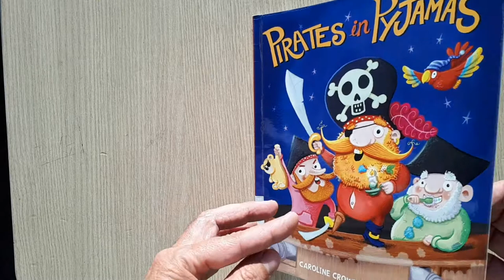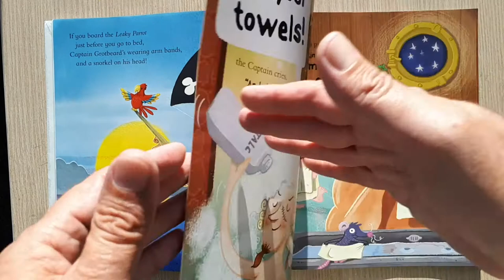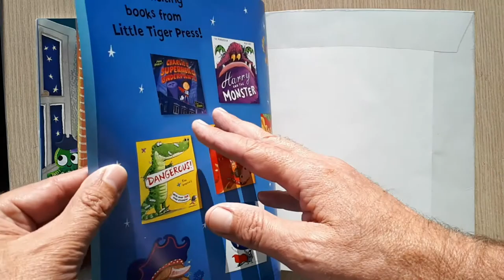Pirates in Pyjamas.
-Pirates in Pyjamas, Written by Caroline Crowe and illustrated by Tom Knight.
Read for Kiwi kids by Mr M.
Published by Little Tiger Press 2015. ISBN 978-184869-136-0